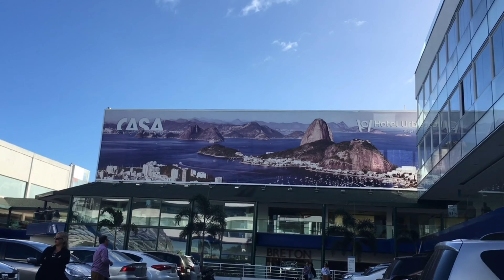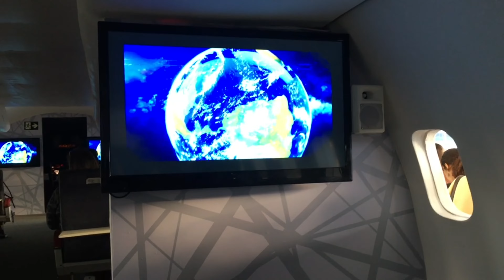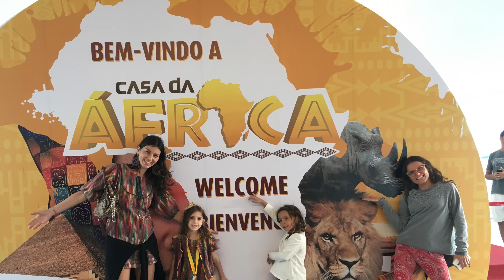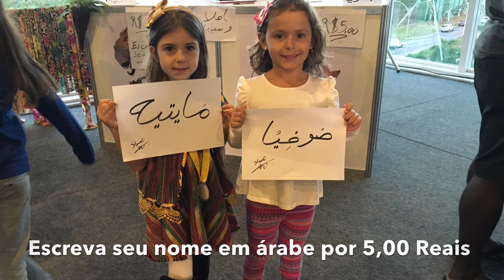Vlog -Maitê na Casa Africa - olimpíada Rio2016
Vlog -Maitê na  Casa Africa - olimpíada Rio2016 - Casa Shopping com a participação especial da Sofia , obrigada Sosô beijos  !!
Obrigada a todos inscritos que participam das brincadeiras do canal , aproveito para agradecer aos papais também  e convidar você  que ainda não nos conhece, somos um Canal Livre para todas as idades. Aqui você NÃO encontrará incitação a violência, palavras de ódio ou palavrões e maus exemplos.